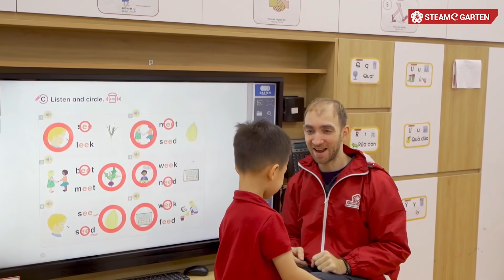📣 CƠ HỘI CHO CON HỌC TẬP TRONG MÔI TRƯỜNG MẦM NON CHUẨN STEAM ĐẦU TIÊN TẠI VIỆT NAM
📣Ngôi trường đầu đời của con đóng vai trò vô cùng quan trọng trong sự phát triển thể chất, tư duy và tính cách của con sau này:
🔺 Một ngôi trường phải khang trang, thoáng đãng, sạch đẹp;
🔺 Một chương trình giáo dục STEM  bài bản, tiên tiến với Tiếng Anh chuẩn Mỹ;
🔺 Một đội ngũ giáo viên tận tình, chuyên nghiệp và yêu thương con;
🔺 Một chế độ chăm sóc và dinh dưỡng tuyệt vời từ các chuyên gia;
🔺 Đặc biệt là phải gần nhà, tiện đi lại, với học phí phù hợp‼️
Tất cả đều có ở Hệ thống mầm non STEAMe GARTEN - sự lựa chọn hàng đầu dành cho thiên thần nhỏ của bố mẹ💖
✅Giáo dục STEM/STEAM và Dạy học Dự án
✅Lộ trình chăm sóc giáo dục với chương trình Tiếng Anh PHONICS chuẩn MỸ (iGarten & Touch English)
✅Vận động chuyên sâu với trẻ Mẫu giáo và MASSAGE kích hoạt giác quan cho trẻ Nhà trẻ
✅DUY NHẤT tại Việt Nam cập nhật xu thế công nghệ 4.0 trong giáo dục mầm non với chương trình ROBOTCODING
✅Cơ sở vật chất chuẩn 5 sao quốc tế: Máy nhận diện trẻ và phụ huynh, phần mềm tương tác giữa phụ huynh và nhà trường Kidsonline, smart TV, phòng Lab STEM chuyên biệt, khu Soft play với dụng cụ hiện đại.
💖💖 STEAMe GARTEN tự hào là Hệ thống trường mầm non ứng dụng phương pháp giáo dục STEAM và DẠY HỌC DỰ ÁN đầu tiên và bài bản nhất tại Việt Nam.
“TRẢI NGHIỆM THỰC để PHÁT TRIỂN TOÀN DIỆN cùng STEAMe GARTEN”